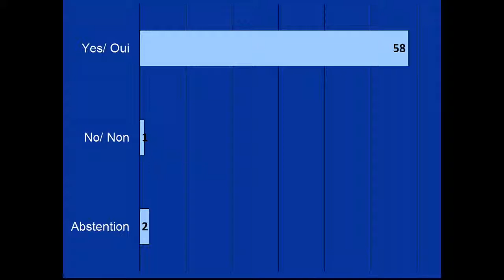Debate on the observation of the local elections in the Netherlands (19 March 2014)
27th Session of the Congress of Local and Regional Authorities of the Council of Europe